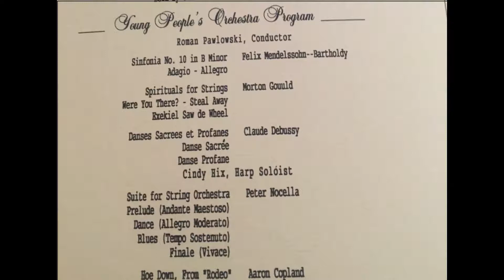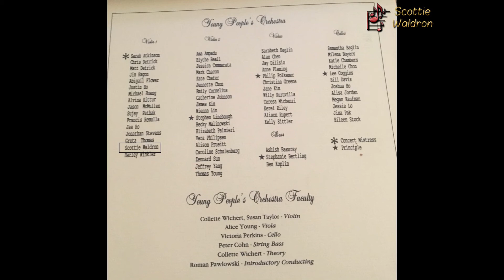Scottie Waldron: Mendelssohn Sinfonia No. 10 in B minor, Adagio and Allegro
Scottie Waldron (aka Scott Waldron Jr.) performs the Mendelssohn Sinfonia No. 10 in B minor, Adagio and Allegro movements (violin 1) with the advanced high school orchestra at the Baltimore String Orchestra Camp. At the time of the performance (June 29, 1995), Scottie was a student of Klara Berkovich. He was the youngest violinist in the orchestra. Scottie was fortunate to have a "dream team" of violin teachers, and a regular part of that team was Collette Wichert (first violin coach), who was always there for moral support and even helped Scottie try and select violins through the years. This recording was recently restored from a very old VHS tape. Enjoy this recording, but no copying please. Share a link, instead.